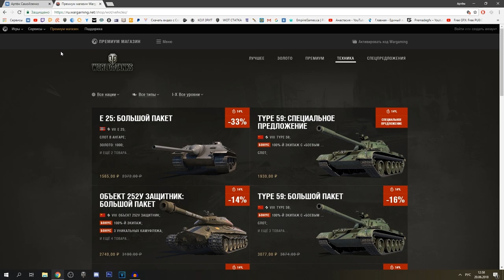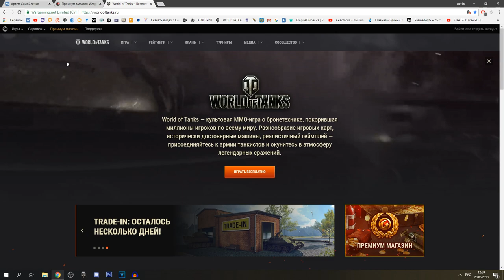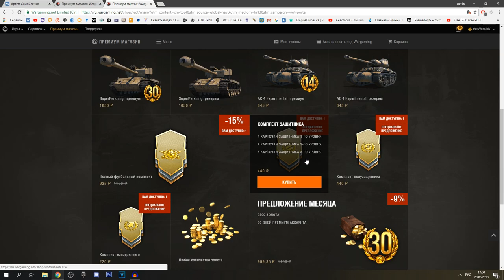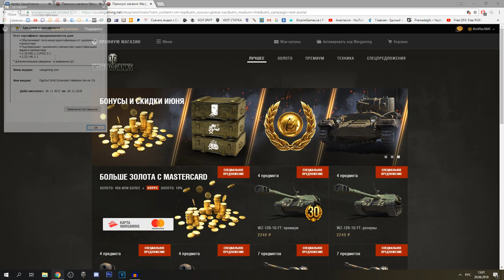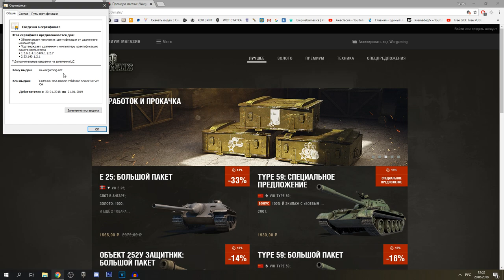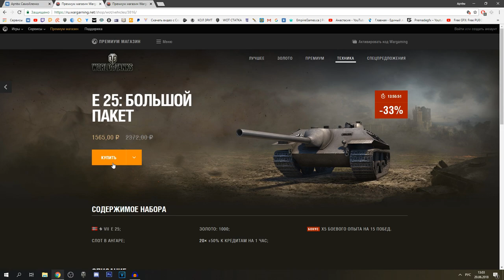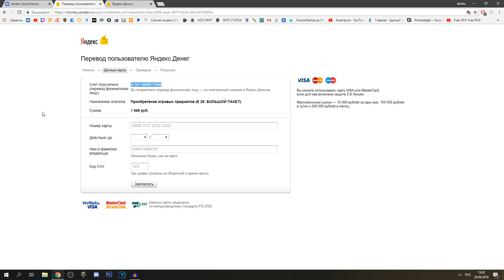СНОВА ТАНКИСТОВ КИДАЮТ НА ДЕНЬГИ - БУДЬ ВНИМАТЕЛЕН!